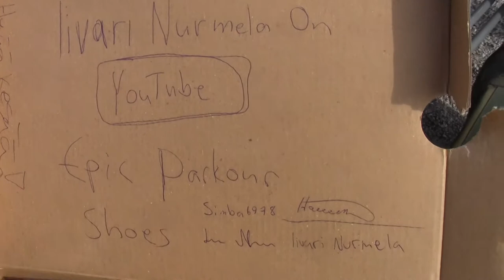Perintö kengät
Jätimme taakse eeppiset kengät joilla on kuljettu satoja tuhansia kilometrejä. Hypitty ja pompittu pitkin mantuja ja maita.